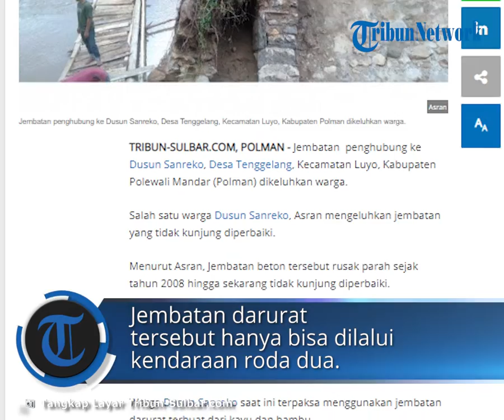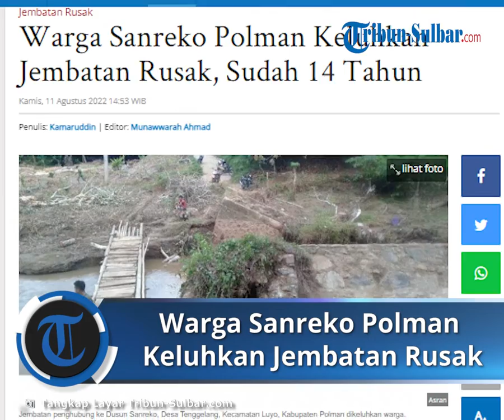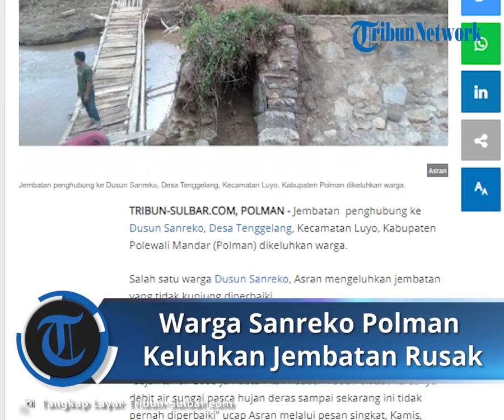14 Tahun Dikeluhkan Warga Sanreko Polman, Jembatan Rusak Tak Kunjung Diperbaiki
TRIBUN-VIDEO.COM - Jembatan  penghubung ke Dusun Sanreko, Desa Tenggelang, Kecamatan Luyo, Kabupaten Polewali Mandar (Polman) dikeluhkan warga.

Salah satu warga Dusun Sanreko, Asran mengeluhkan jembatan yang tidak kunjung diperbaiki.

Menurut Asran, Jembatan beton tersebut rusak parah sejak tahun 2008 hingga sekarang tidak kunjung diperbaiki.